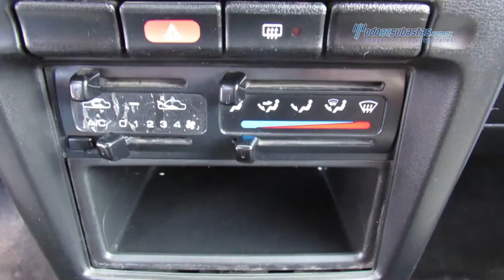Nissan - Tsuru GSII 2011 - BK336737